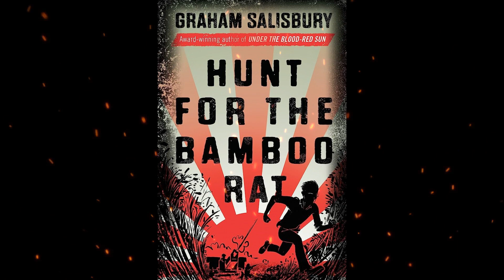Plot summary, “Hunt for the Bamboo Rat” by Graham Salisbury in 3 Minutes - Book Review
"Hunt for the Bamboo Rat" is a historical fiction novel written by Graham Salisbury. Set during World War II, the book tells the story of Zenji Watanabe, a 17-year-old Japanese-American boy who becomes involved in espionage and sabotage activities against the Japanese military in the Philippines.
The protagonist, Zenji, is forced to leave his home in Hawaii and is sent to live with relatives in the Philippines after the attack on Pearl Harbor. As the war escalates, Zenji witnesses the harsh realities of the Japanese occupation and the suffering of the Filipino people.
Driven by a desire to help his Filipino friends and make a difference, Zenji joins forces with a group of guerrilla fighters known as the Resistance. Together, they carry out covert operations, gathering intelligence, and disrupting Japanese military efforts.
"Hunt for the Bamboo Rat" explores themes of identity, loyalty, and the complexities of war. Zenji grapples with his dual heritage and struggles to define where his allegiances lie. The book portrays the courage and resilience of individuals who fought against oppression and injustice, highlighting the heroism of ordinary people during extraordinary times.
Graham Salisbury, known for his realistic and engaging storytelling, paints a vivid picture of the wartime Philippines and captures the emotional journey of Zenji as he navigates the dangerous landscape of espionage and resistance.
"Hunt for the Bamboo Rat" offers readers a compelling blend of action, suspense, and historical context. It sheds light on lesser-known aspects of World War II and explores the human spirit's ability to endure and fight for justice in the face of adversity.